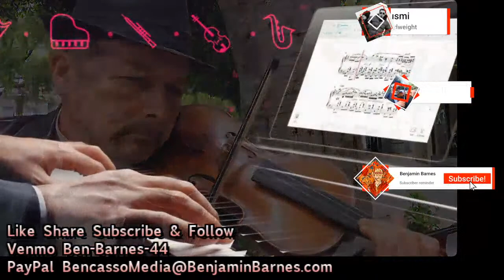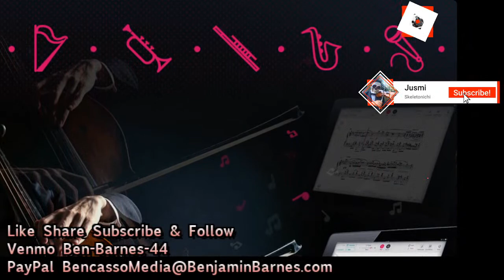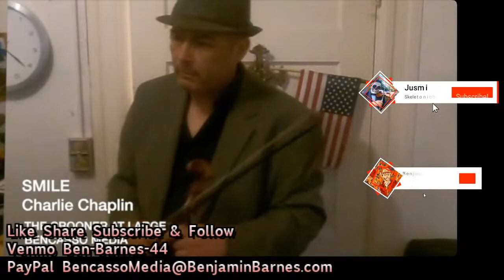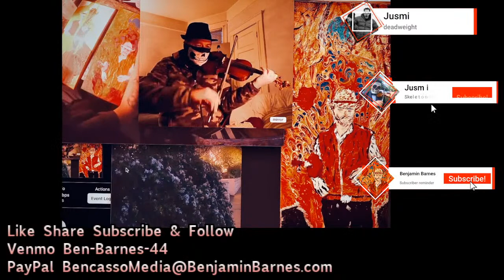Commuter Concert Edition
Do you like my classical and jazz karaoke?
It’s the BEST TEACHING and PRACTICE tool
Students of mine (all who join Performance Master Class)
Sign up for Performance Master Class group to qualify and get the discount link and code!
all orchestral, chamber, rock and jazz instruments are welcome to join
Performance Master Class to qualify for Premium discount
Start your Free 14 day trial of Premium today

FOR PUBLIC BENEFIT
tax deductible one time or monthly